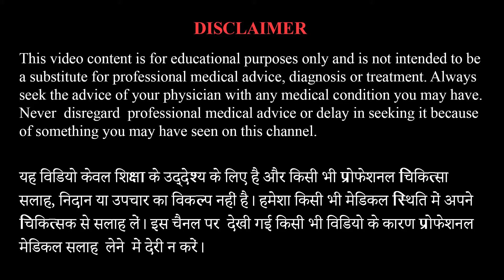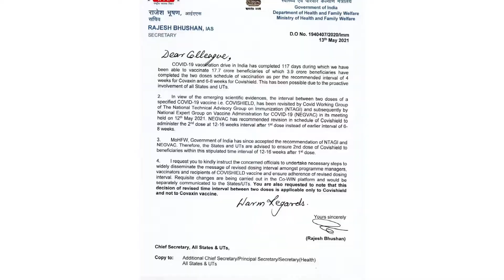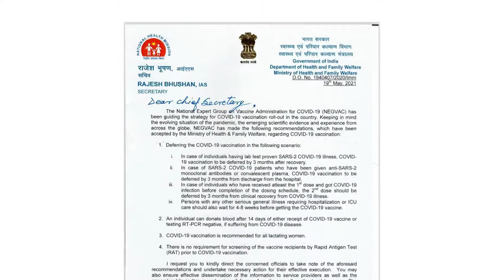Recent Update on Covid Vaccine | Breastfeeding | Covishield 2nd dose | Vaccine after covid infection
Recently on19/05/2021 Ministry of Health and Family Wellfare has updated some guidelines regarding covid vaccine. Now vaccination is allowed in breastfeeding females which was previously contraindicated. In this video I have discussed all the updates regarding covid vaccine by health ministry.